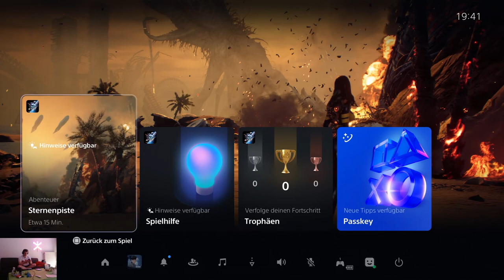Wir spielen Stellar Blade durch part 01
Es ist echt knackig das Spiel, aber am Ende hat es mir doch gut gefallen.

Gespielt wird wie man es sieht aufder Playstation 5